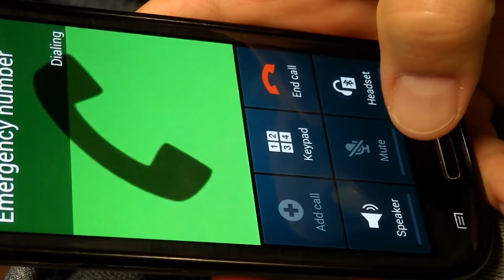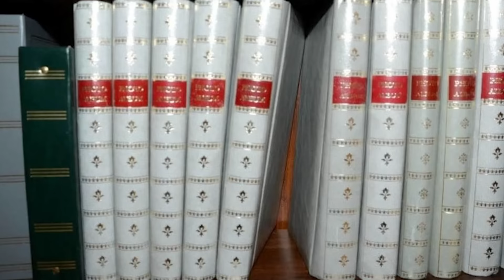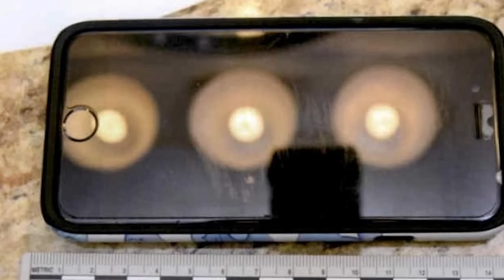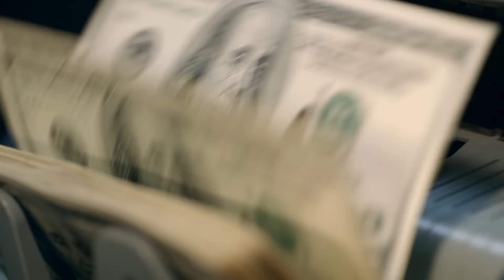Murder Su*cide? Or Did She Kill Her Mom And Sister? The Story of Pam and Helen Hargan - 158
*this case involves discussion of suicide*

On this episode of MWMH, Payton and Garrett discuss the murder-suicide of mom and daughter, Pam and Helen Hargan. But was it really?

Case Sources:

Nbcwashington.com, “Police: Daughter Kills Mom, Self in McLean; Child Safe,” July 14, 2017, updated July 15, 2017

Nbcwashington.com, “Victim’s Boyfriend Gives Emotional Testimony in Murder-Suicide Hoax Trial,” by Julie Carey, March 9, 2022

Nbcwashington.com, “Virginia Woman Found Guilty of Killing Mother, Sister to Get New Trial,” by Julie Carey, November 9, 2022

Wtop.com, “Police investigate 2 dead bodies found in McLean home,” by Jennifer Ortiz, July 15, 2017

Wusa9.com, “McLean mother-daughter ‘murder-suicide’ may be a double murder,” by Peggy Fox, November 15, 2017, updated November 16, 2017

Wusa9.com, “Fairfax judge vacates double murder conviction of woman accused of killing mom and sister for money,” by Bruce Leshan, November 9, 2022

Cbsnews.com, 48 hours, “Odd crime scene leads to conflicting theories about the shooting deaths of Pam and Helen Hargan,”by CBS News, updated on November 10, 2022

Cbsnews.com, “Defense theory: Shooter used her toe to pull the trigger,” by Lauren A. White, November 10, 2022

Cbsnews.com, “How investigators solved the Hargan killings,” by CBS News, November 10, 2022

Fox5dc.com/news, “Woman found guilty of murder after staging 2017 murder-suicide scene in Fairfax County,” by FOX 5 DC Digital Team, March 28, 2022

Lawandcrime.com, “Conviction Overturned for Woman Who Allegedly Killed Mom and Sister with a Rifle and Rearranged Their Bodies in Effort to Stage Slayings as Murder-Suicide,” by Colin Kalmbacher, November 10, 2022

People.com, “Murder-Suicide or Cold-Blooded Killing?  Inside a Woman’s Alleged Plot to Kill Her Mom and Sister,” by KC Baker, February 6, 2020

People.com, “Va. Woman on Trial for Allegedly Killing Mom and Sister Heard on Recorded Call Crying Over Their Deaths,” by KC Baker, March 10, 2022

People.com, “Woman Found Guilty of Murdering Her Mom, Sister and Staging it as Murder-Suicide Will Get New Trial,” by KC Baker, November 10, 2022

Sportskeeda.com, “Where is Megan Hargan now?  Charges explored ahead of new CBS 48 Hours episode,” by Nikita Mahato, October 1, 2022

Washingtonpost.com, “Va. Jury sentences woman to life in prison for killing mother, sister,” by Justin Jouvenal, March 28, 2022

Abc13 news, wset.com, “Police: Woman shoots mother, then herself in McLean home in
apparent murder-suicide,” by Tom Roussey, July 14, 2017

Oxygen.com, “Virginia Woman On Trial In Mother, Sister’s Killings, Allegedy Staged Slayings as Murder-Suicide,” by Dorian Geiger, March 11, 2002

Oxygen.com, “Virginia Woman Convicted of Killing Mother, Sister and Staging Deaths as Murder-Suicide,” by Dorian Geiger, March 29, 2022

Yahoo.com, “Judge Vacates Conviction of Virginia Woman Found Guilty of Murdering Mother, Sister,” by Jax Miller, November 10, 2022

Newsweek.com, “Murder-Suicides Reach Record High,” by Khaleda Rahman, March 9, 2023

Linkedin.com, “Pamela Hansen Hargan”

LinkedIn.com, “Helen Hargan”

Crimeonline.com, “Daughter Mad At Mom For Not Sending $400K Kills Her & Younger Sister, Stages Scene to Look Like Murder-Suicide,” by Jacquelyn Gray, March 28, 2022

Dailymail.co.uk, “Aunt of woman who is standing trial for the murder of her mother and
sister in a staged murder-suicide says she ‘feels sick every day’ and fears her niece’s final moments were ‘horrific,’” by Erica Tempesta, March 8, 2022

Fairfax County Police Department News, “Double Murder Suspect Arrives in Virginia;  Arraignment set for Wednesday,” by FCPD Public Affairs Bureau, November 19, 2018

Fairfax County Times, fairfaxtimes.com, “Suspect arrested and charged with killing her sister and mother in McLean,” by Gregg MacDonald, November 9, 2018, updated November 13, 2018

City-data.com, “McLean, Virginia”

Citytowninfo.com, “McLean, Virginia”

U.S. Census Bureau, McLean, Virginia

Crimegrade.org

Redfin.com

Osti.gov, “Biography, Pamela D. Hansen Hargan, Vice President for Human Resources and Communications, Sandia National Laboratories”